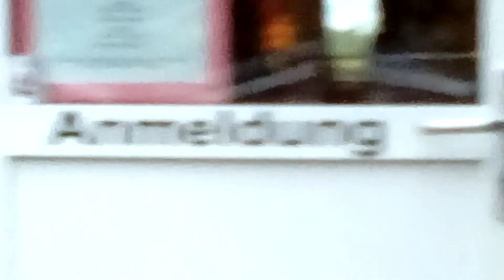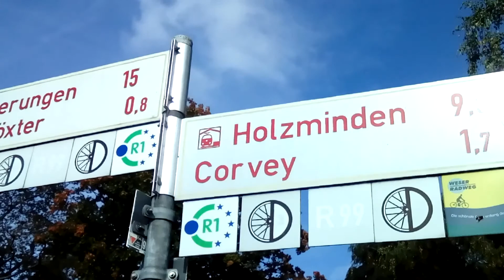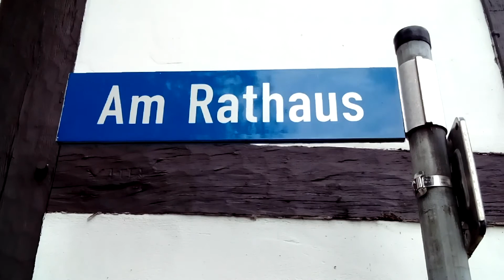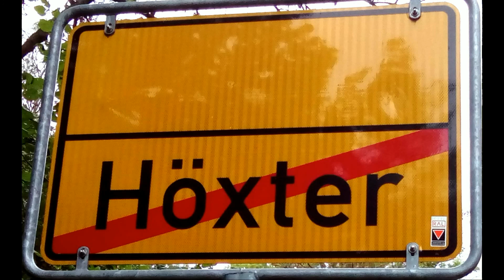Höxter camping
Weser